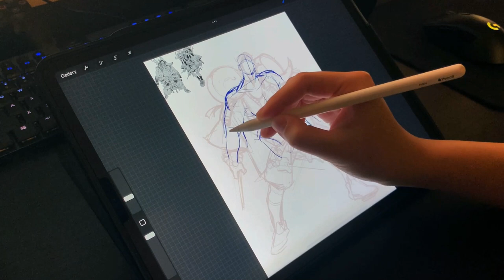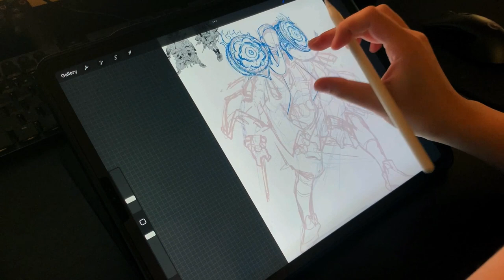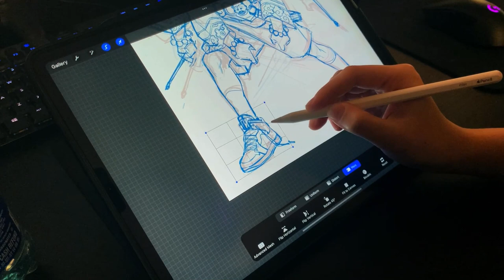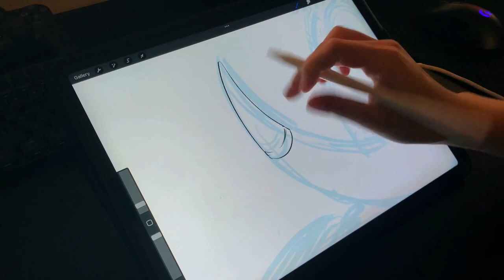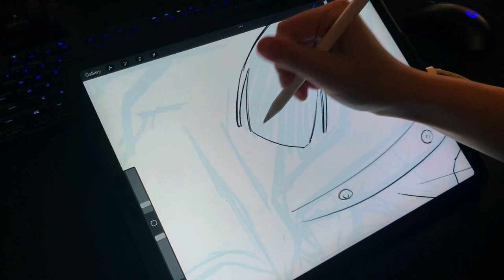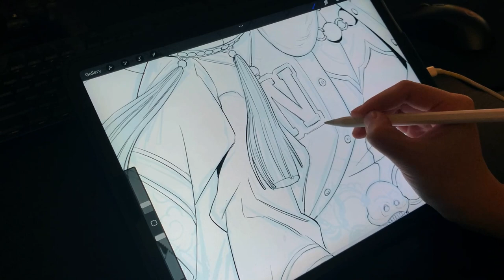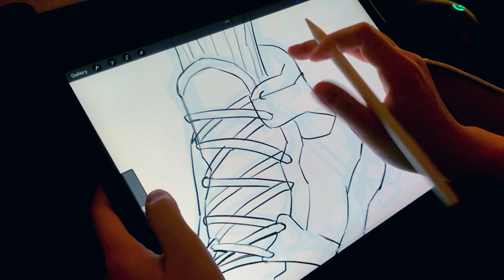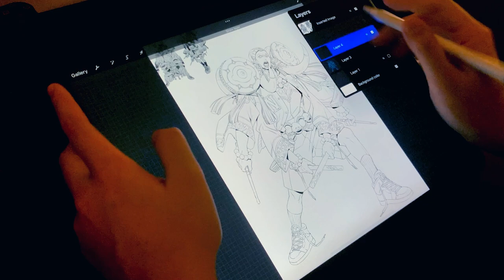iPad Drawing ASMR - Character Design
watch me struggle as I pull an all nighter doing this character design assignment for school :D

turn CC on for commentary!

00:00 Video Start
01:59 Second Sketch
14:53 Lineart
35:19 FInishing Touches

PROGRAMS/EQUIPMENT
Program Used: Procreate for iPad
Drawing Tablet: iPad Pro 12.9 with Paperlike screen protector
Brush: Clean Sketch by Jingsketch
Mic: Blue Yeti Nano